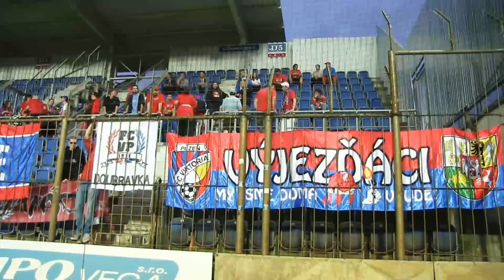1.FC Slovácko - FC Viktoria Plzeň 1:3 | 24.8.2013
Třetí zápas mimo Plzeň, třetí venkovní výhra: Viktoria vyloupila Slovácko.

Poločas: 0:1

Branky: 68. Valenta - 41. Kovařík, 61. Ďuriš, 70. Tecl

ŽK: Daníček, Trousil - Limberský, Hořava
Rozhodčí: Miroslav Zelinka - Patrik Filípek, Stanislav Pochylý
Diváci: 7 095

1. FC Slovácko:
Melichárek -- Reinberk (62. Havlík), Košút, Trousil, Mezlík -- Volešák, Daníček - Valenta, Petr (75. Martan), Kerbr -- Haša. Trenér Svatopluk Habanec.

FC Viktoria Plzeň:
Kozáčik -- Řezník, Hejda, Procházka, Limberský -- Hořava, Darida - Rajtoral (71. Petržela), Ďuriš (90. Bakoš), Kovařík -- Tecl (84. Wágner). Trenér Pavel Vrba.